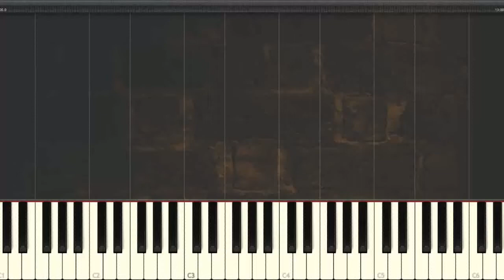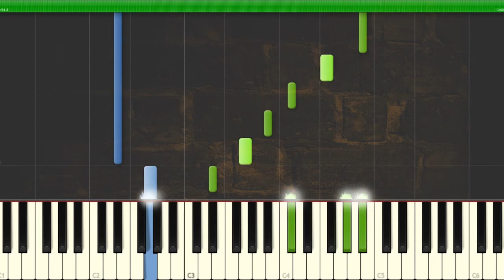Ludovico Einaudi- Ancora /synthesia piano tutorial/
Why Einaudi and why Ancora? Because this master piece is so cool that you should learn it! :) And on the youtube there were only old records. This version is refresched and made in HD quality, so it sounds better, looks better so it's easier to memorize.

Tips: soo.. the whole song is quiet long to memorize all the notes.. but you have to notice that bass line is almost the same from begin to the end (exepct for last part and including few variations of main pattern). So firstly get familiar with bass line and the scale (mode) which is Bb dorian (Bb, C, Db, Eb, F, G, Ab) and does not contain others notes beyond the mode. You can also find some patterns in chords playing during the song.
Besides, the metrum music measure is changing. It's star with 6/8  than mixing with 3/8. The middle part is in 4/4 and later back to 6/8.
The Learning is a difficult process, but has a lot of advantages for you brain. Take the efford and some day you'll be surprised what you achieve.